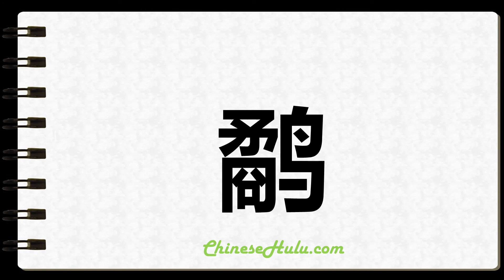How to Write Woodcock in Chinese